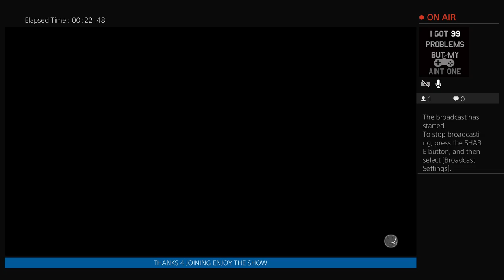BEST PURE SHARP EVER